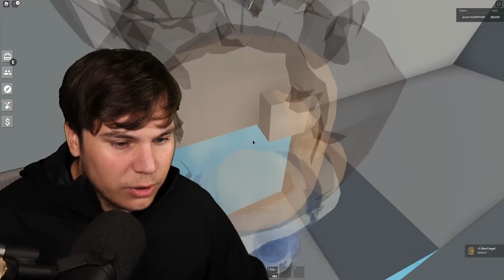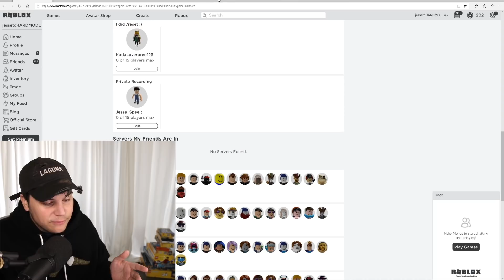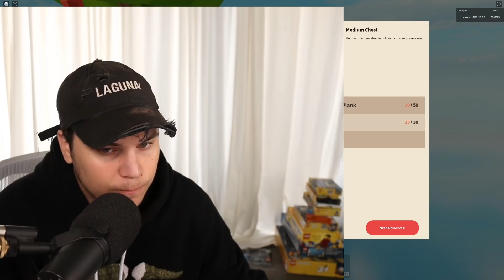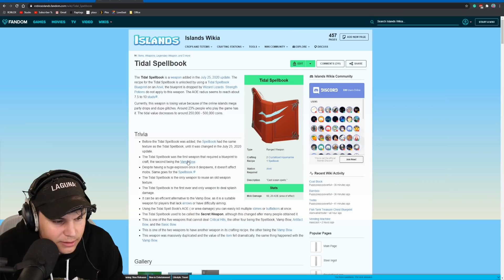HOW TO AFK FARM ANY MONSTER IN ROBLOX ISLANDS!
Hey guys! Today we try to afk farm every monster in roblox islands!